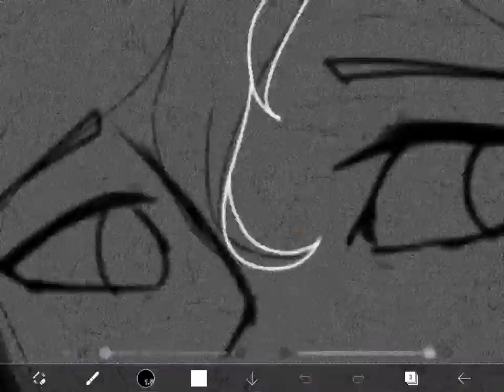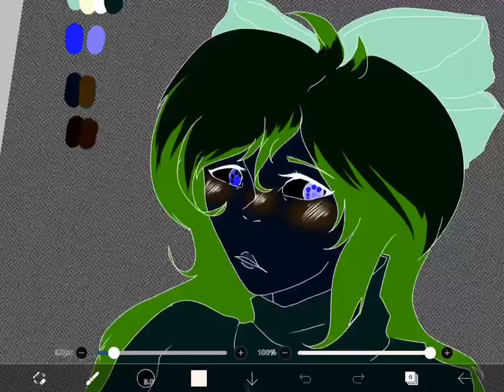Ph0t0-N3g@t!v3 r3w0|F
Just drawing her.